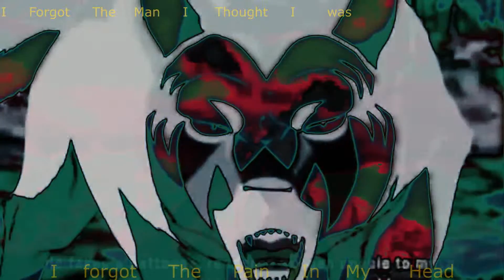GDW- Foolish Temptresses & Scornful Pride